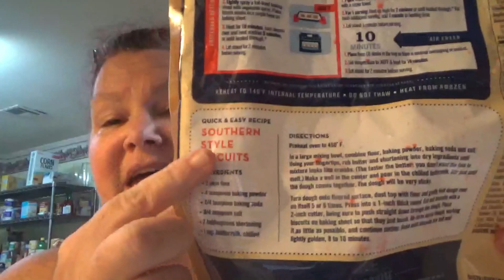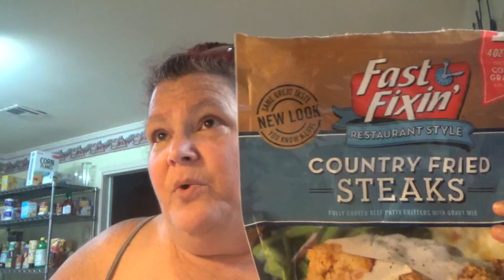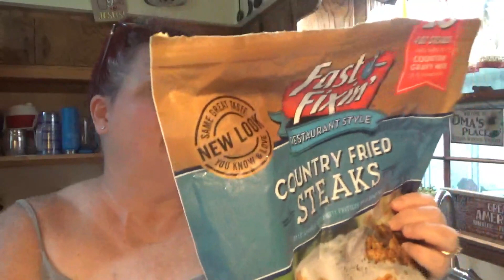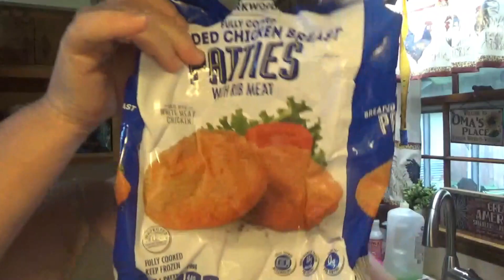Sunday Survivor Supper